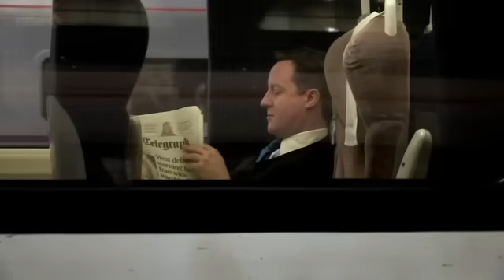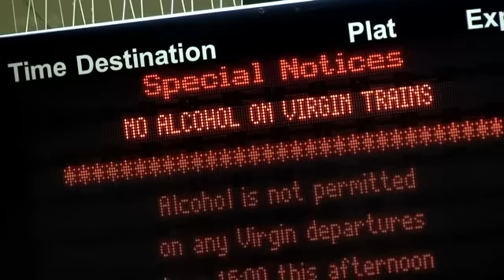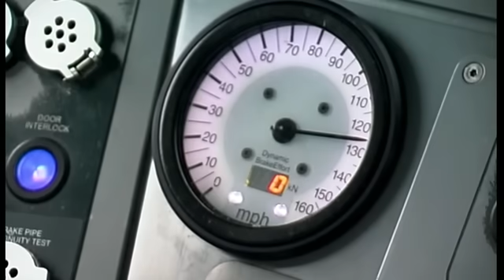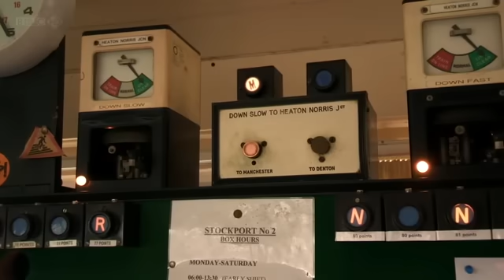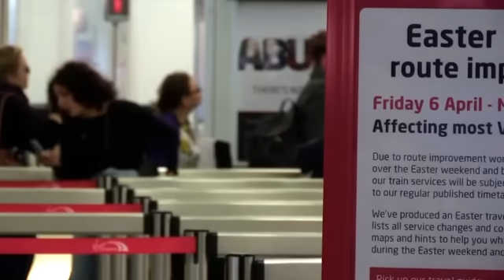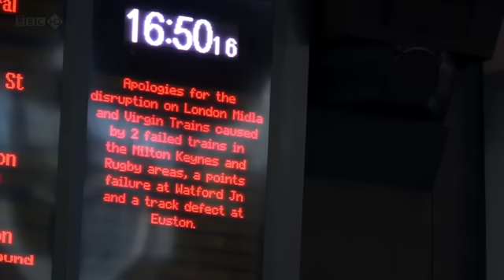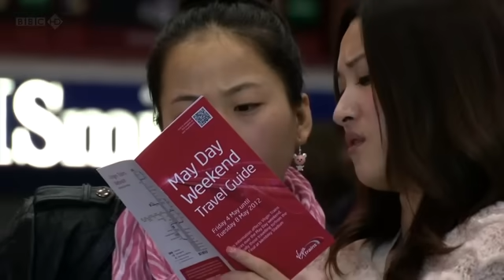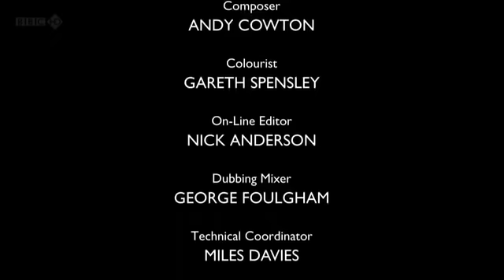The Railway - Keeping Britain On Track : West Coast Mainline (S01E04)